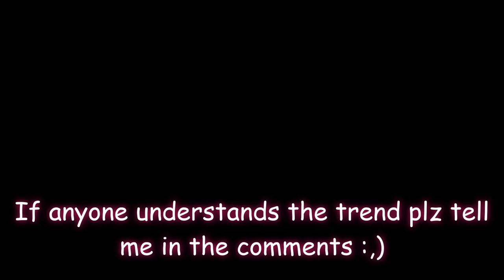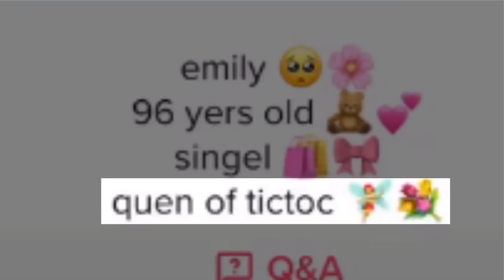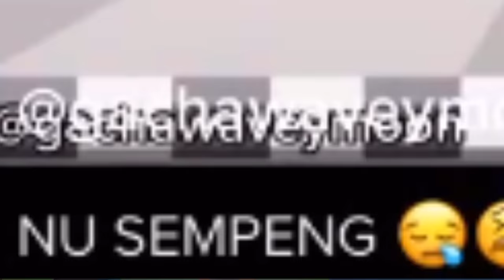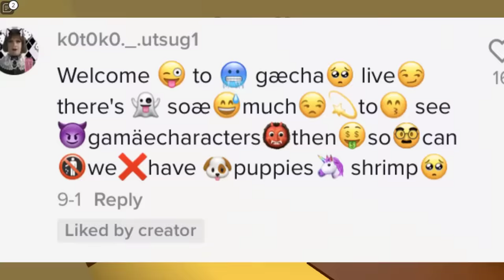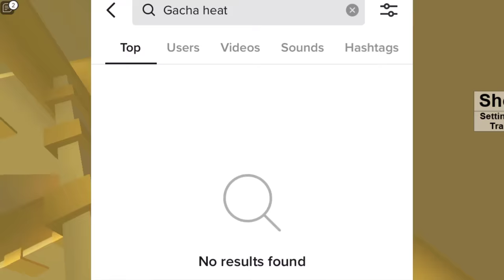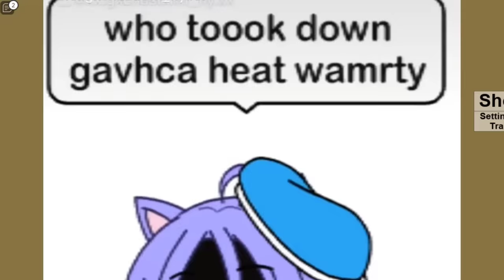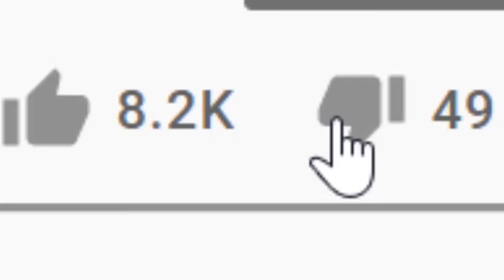Gacha Life Tik Tok CRINGE: The "Queen of Tiktok"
Hey guys! What's up? In today's video I decided to take a look at some more cringey Gacha Tiktoks. I ended up finding a funny fan girl who has an obsession with Jason Derulo and Todoroki for some reason. We also found some weird gacha edits and as usual looked at a few awesome gacha tiktoks! Anyways, ENJOY!